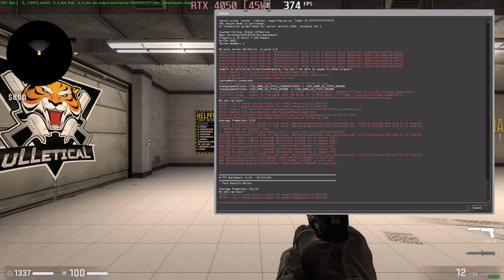🎮 NVIDIA GeForce RTX 4050 [Laptop, 45W] - CS:GO gameplay benchmarks (1080p)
[0:00] V.Low - 497 fps
[1:58] Medium - 418 fps
[4:01] Max - 323 fps

💻 Test Configuration:
External Monitor

✅ LaptopMedia.com